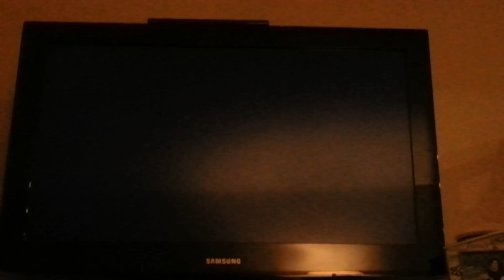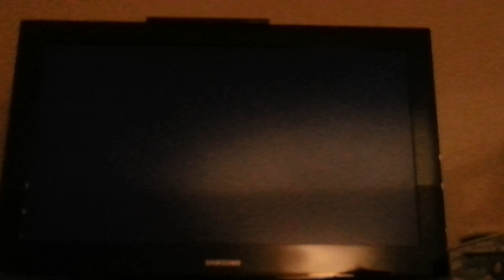Mario Maker Ep. 2: Axeing Questions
Bowser, can you be nicer?